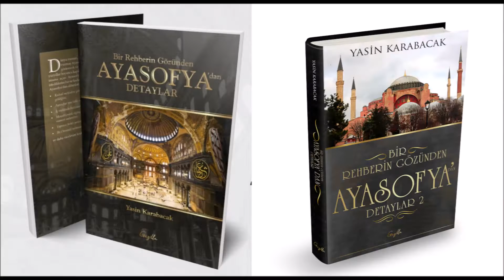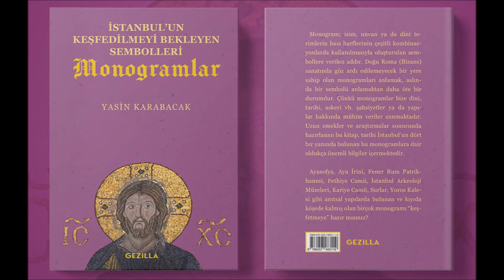Kaplan Paşa Türbesi (Tomb of Kaplan Pasha - Tyrbja e Kapllan Pashes), Tiran